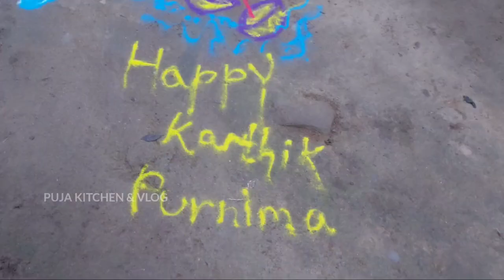ଏ ବର୍ଷ ପବିତ୍ର କାର୍ତ୍ତିକ ପୂର୍ଣ୍ଣିମାରେ ଡଙ୍ଗା କେମିତି ଓ କେଉଁ ଠାରେ ଭସେଇଲୁ ||Kartik Purnima Vlog